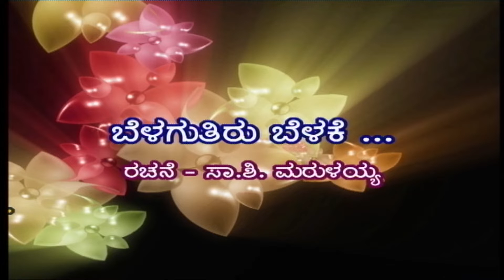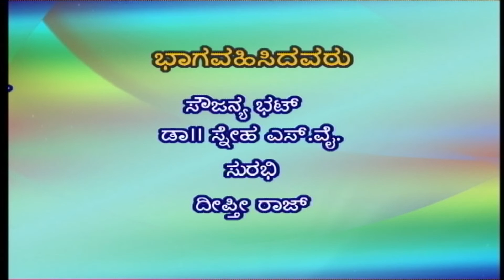ದೇಶಭಕ್ತಿ ಗೀತೆಗಳು | patriotic songs | Chandana Archives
Recital of Patriotic songs Composed by Sa. Shi. Marulayya.